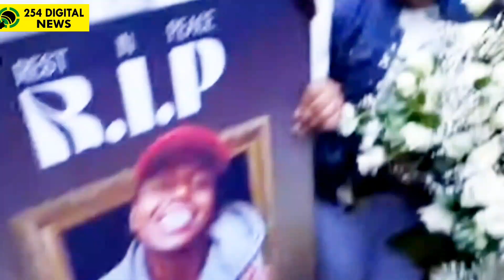BABA TALISHA & HANNA BENTA LEADS BRIAN CHIRA'S CANDLE LIGHTING